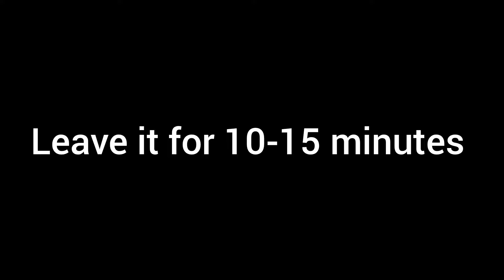Qeema Matar Aloo recipe❤😋😍😍😍😍😍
"Qeema Aloo" is a classic Pakistani and Indian dish, beloved for its rich flavors and hearty ingredients. This dish combines minced meat, typically beef or lamb, with potatoes, creating a satisfying and comforting meal. Here's a detailed description of Qeema Aloo:

**Ingredients:**
- Minced meat (beef or lamb): The main component of Qeema Aloo, providing protein and flavor.
- Potatoes: Cubed potatoes add texture and substance to the dish, soaking up the savory juices of the meat.
- Onions: Diced onions are sautéed to provide a flavorful base for the dish.
- Tomatoes: Fresh tomatoes or tomato paste are used to create a rich, tangy sauce.
- Garlic and Ginger: These aromatic ingredients add depth of flavor to the dish.
- Spices: A blend of spices including cumin, coriander, turmeric, chili powder, and garam masala infuse the dish with warmth and complexity.
- Green Chilies: Optional for those who enjoy extra heat in their Qeema Aloo.
- Fresh Coriander: Chopped coriander leaves add a fresh, herbaceous note to the finished dish.
- Oil or Ghee: Used for sautéing and frying, enhancing the richness of the dish.

**Preparation:**
1. Heat oil or ghee in a large skillet or pot over medium heat.
2. Add diced onions and sauté until they turn translucent and begin to brown.
3. Stir in minced garlic and ginger, cooking until fragrant.
4. Add the minced meat to the skillet, breaking it up with a spoon and stirring occasionally until it's browned and cooked through.
5. Once the meat is cooked, add diced tomatoes or tomato paste, along with spices such as cumin, coriander, turmeric, chili powder, and garam masala.
6. Mix well to combine the ingredients and allow the flavors to meld together.
7. Add cubed potatoes to the skillet, stirring to coat them with the flavorful sauce.
8. Cover the skillet and let the Qeema Aloo simmer gently until the potatoes are tender and cooked through, stirring occasionally to prevent sticking.
9. Adjust seasoning to taste, adding salt and additional spices if desired.
10. Garnish with chopped fresh coriander and serve hot with rice, naan, or roti.

**Variations:**
- Qeema Aloo can be made with different types of meat such as beef, lamb, or even chicken, depending on personal preference and availability.
- Some recipes call for the addition of peas or other vegetables, adding color and nutritional value to the dish.
- For a creamier version, you can add a splash of yogurt or cream towards the end of cooking.
- Adjust the level of spiciness by adding more or fewer green chilies or chili powder according to taste.